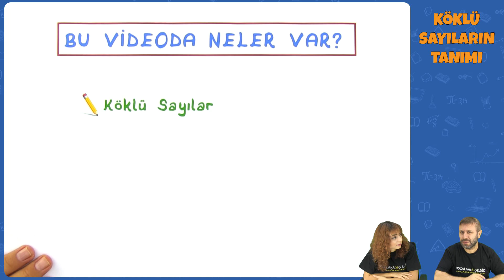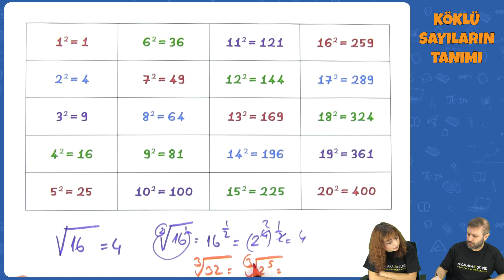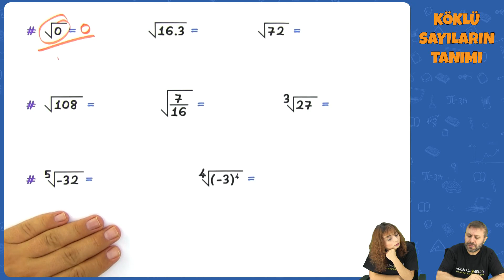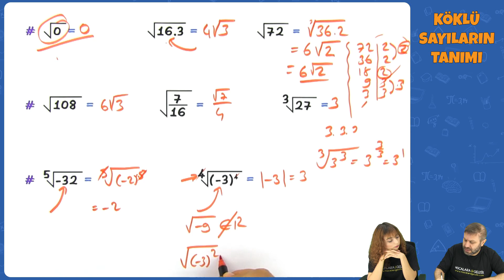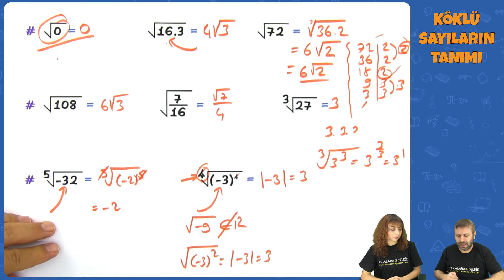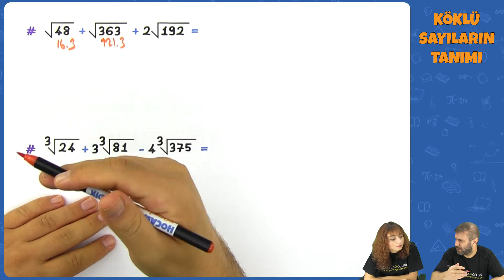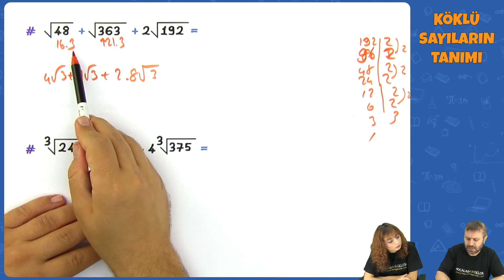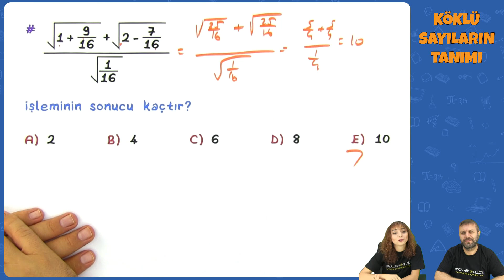Köklü Sayıların Tanımı | TYT Matematik 2022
TYT Matematik - Köklü Sayıların Tanımı | TYT Matematik 2022
0:00 Videoda Neler Var?
0:23 Köklü Sayılar